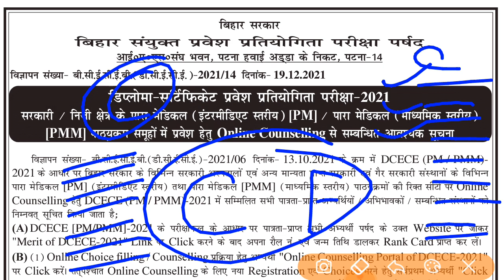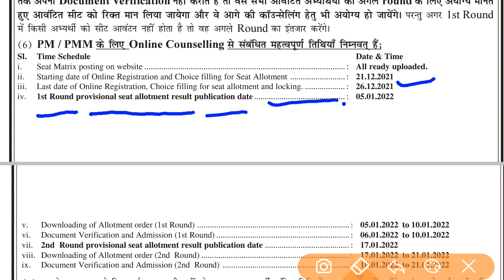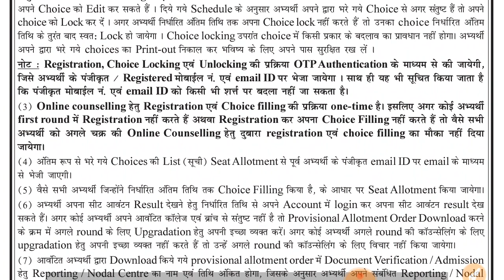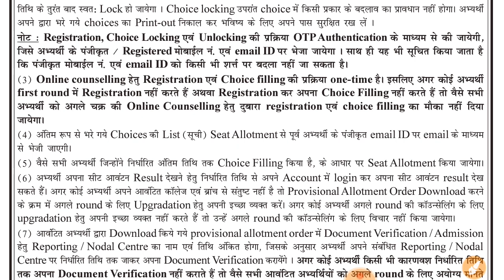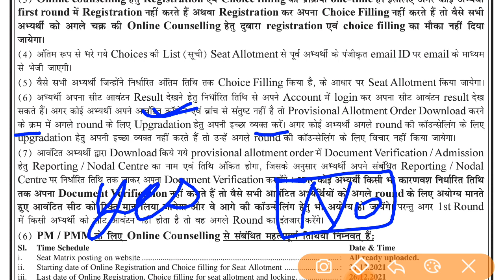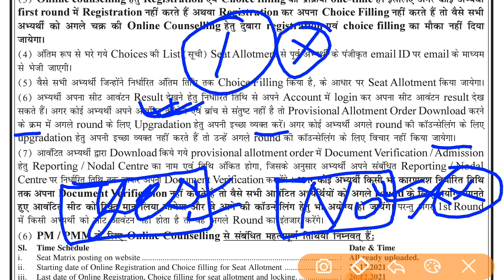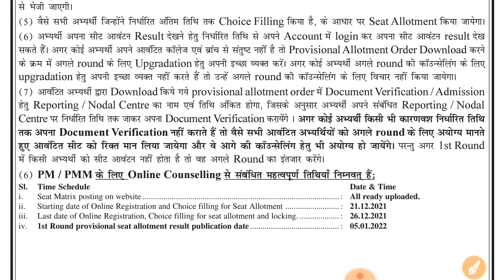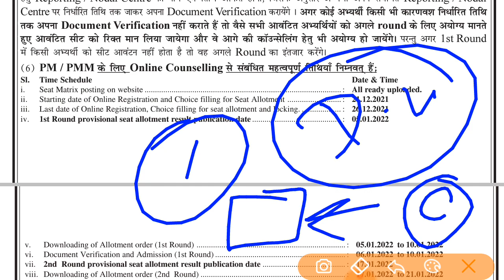paramedical counselling 2021 | Registration | choice filling | bihar paramedical counselling 2021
paramedical counselling 2021 | paramedical counselling date 2021, bihar paramedical counselling 2021

Bihar paramedical counselling 2021 | Paramedical counseling 2021 date | paramedical counselling 2021